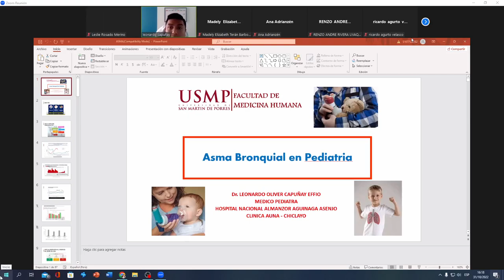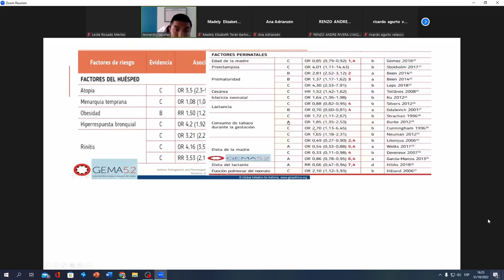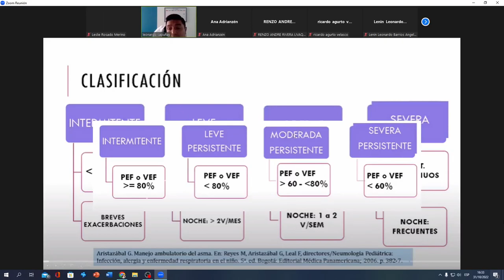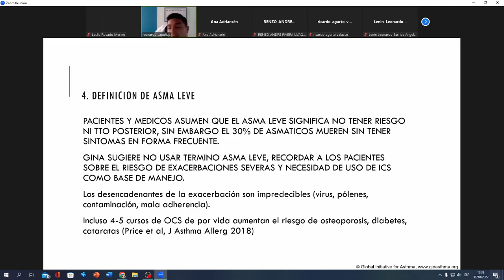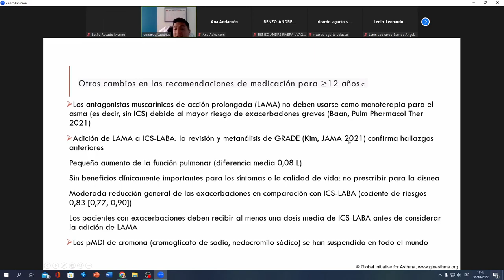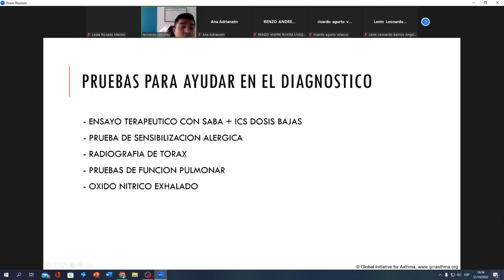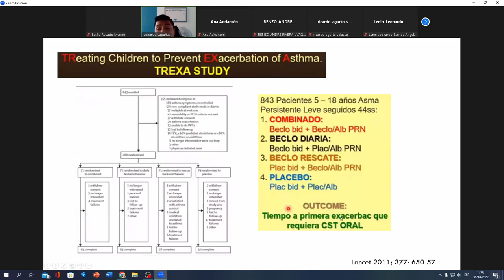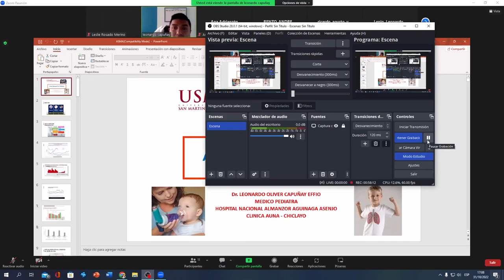Asma bronquial en pediatría